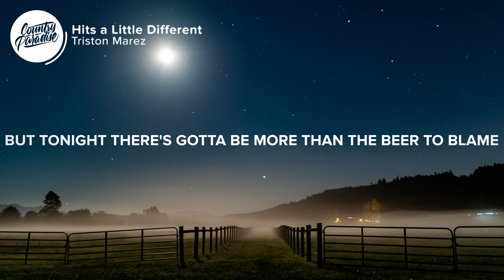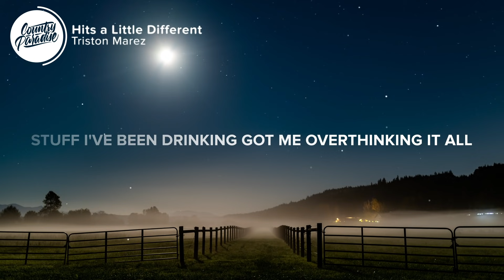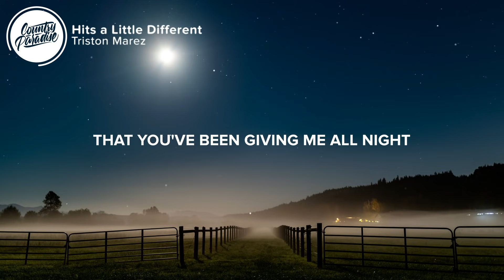Triston Marez - Hits a Little Different (Lyrics)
⏬ Download or stream Triston Marez - Hits a Little Different from his new self-titled album

⚡️ It just hits a little different when I'm drinking with you

🎤 Lyrics: Triston Marez - Hits a Little Different

[Verse 1]
I bought my first 30 pack when I was 16
With Dad's dresser change and a fake ID
Threw 'em back with the boys out by the creek
Well I've had 'em in a bottle, I've had 'em in a can
In the dance hall neon or out in the sand
Don't matter where or when, it went down the same
But tonight there's gotta be more than the beer to blame

[Chorus]
'Cause this buzz got me feeling like it's my first time popping a top again
Got me leaning a little closer to that smile that you've been giving
Me all night, got me feeling just right
Bartender keep 'em coming till the morning light
Girl I swear, I've only had a few
It hits a little different when I'm drinking with you

[Verse 2]
I give myself reasons why I'm feeling this way
Double check the label, hell it's all the same
Stuff I've been drinking got me overthinking it all
Must be another reason than this alcohol

[Bridge]
Could it be the barley, could it be the hops?
Could it be the way that you're looking in that crop top?
'Cause damn

Yeah this buzz got me feeling like it's my first time popping a top again
Hits a little different with you

Songwriters: Triston Marez, Andrew Scott Wills, and Cody Hibbard
Producers: David Dorn and Alex Torrez

👨‍💻 If you like "Triston Marez - Hits a Little Different" check out these other tracks:

- Miranda Lambert - Tequila Does (Lyrics)
- Jade Eagleson - Close (Lyrics)
- Luke Combs - Lovin' On You (Lyrics)
- Roman Alexander - Girl Trouble (Lyrics)
- Triston Marez feat. Ronnie Dunn - Where the Neon Lies (Lyrics)

Picture credit
📷 Jose M.

👩‍💻 Share Triston Marez - Hits a Little Different with your friends!